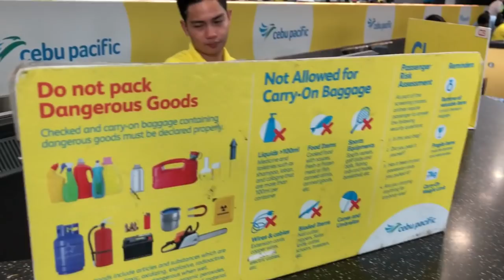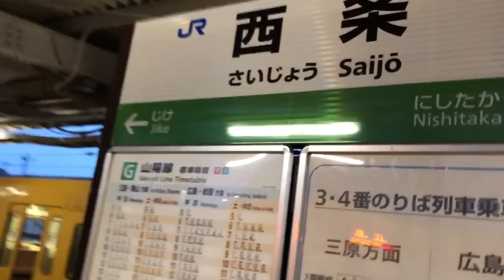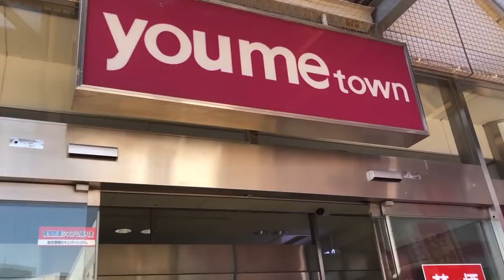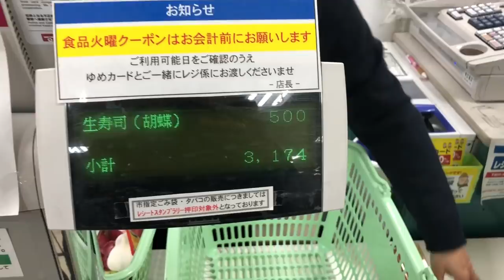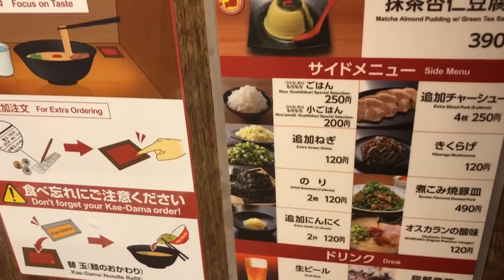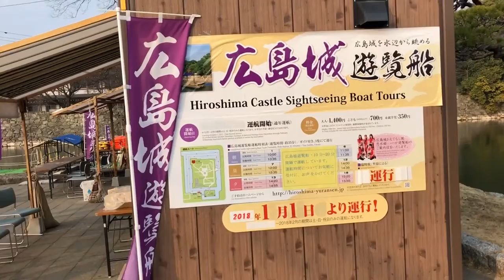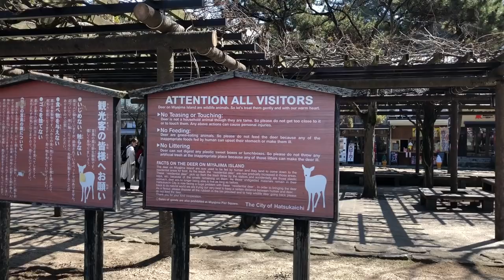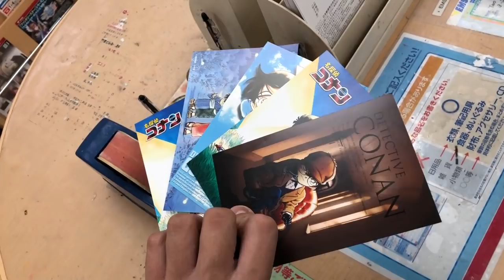1 Week in Hiroshima, Japan 🇯🇵 (Filipino w/ English Subs)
1 week of fun in Hiroshima Japan with Asta, Glenn, and Yosh. 🍜 🍣 ⛩ 🏯. There are many things to do in this city. There's another UNESCO World Heritage Site you can visit that is an hour away from Hiroshima (watch the video to find out). 😊

The Hiroshima today is extremely different from the Hiroshima that history books had painted in our collective minds — a forlorn war-torn city, crippled by the explosion of the atomic bomb. Today, the city rises with modern infrastructures and flourishes with commercial establishments downtown.